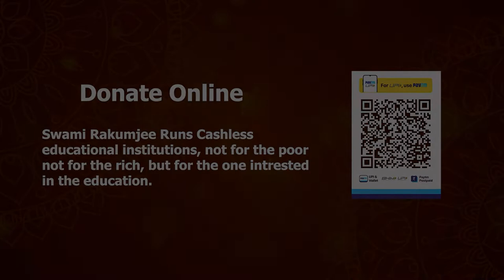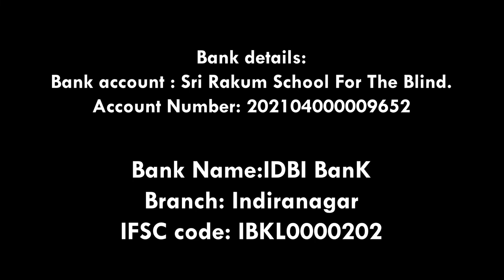Swami Rakumjee 963th Small talk on Bruce Lee (2) - This is your strength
Swami Rakumjee

964th Small talk on Bruce Lee (2)

This is your strength

"Do not pray for an easy life; pray for the strength to endure a difficult one.”